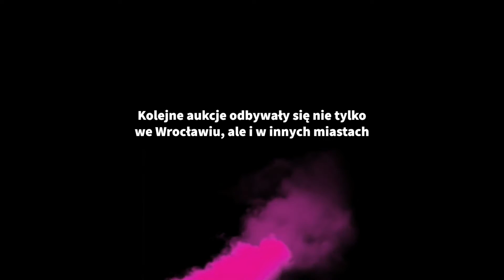Dziesięć lat Domu Aukcyjnego DNA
1 czerwca 2012 roku, a więc równo dziesięć lat temu odbyła się pierwsza Aukcja Sztuki Współczesnej we Wrocławiu. Z tej okazji Dom Aukcyjny DNA, który również obchodzi swoje dziesięciolecie istnienia, organizuje jubileuszową 60. Aukcję Sztuki Współczesnej.

Prezentujemy skrótowy materiał z wydarzeń prowadzonych przez Dom Aukcyjny DNA, od początku jego funkcjonowania.